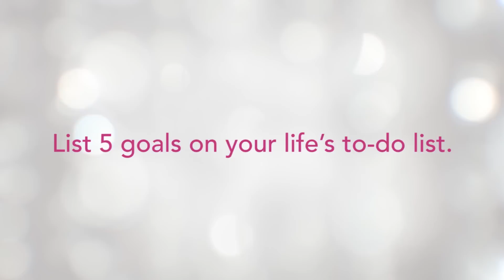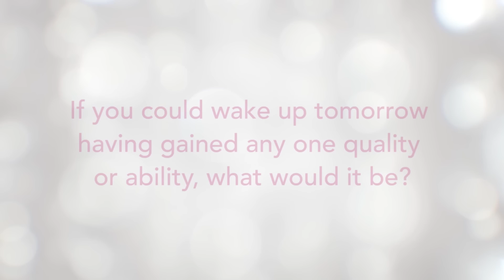South Carolina - Wesley Mitchell [OFFICIAL 2015 MISS TEEN USA CONTESTANT INTERVIEW]